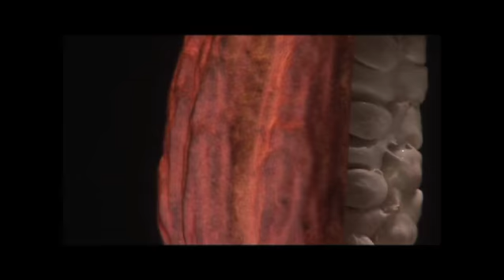# Noticolor: Documental CineArchivo "Cacao Fino, y su épica en Venezuela"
Cine Archivo presentó su nuevo documental "Cacao Fino y su épica en Venezuela": era necesario contar la historia...